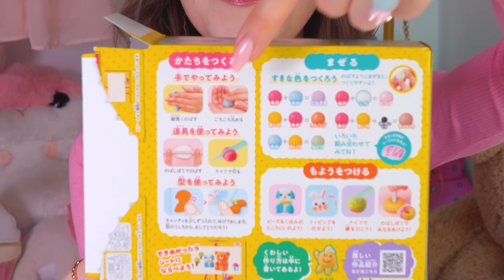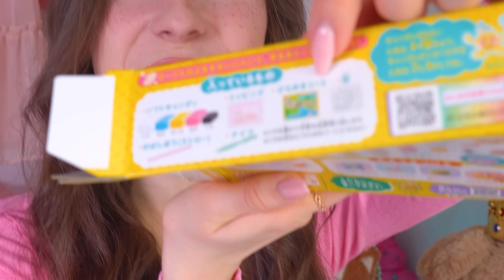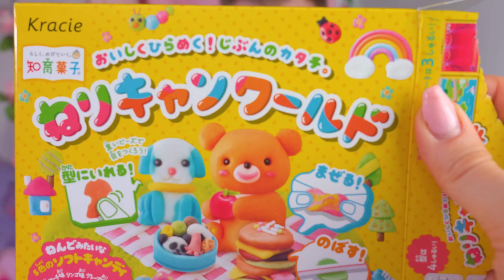JADALNA MODELINA ISTNIEJE!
Sto całusów 💖
Ana